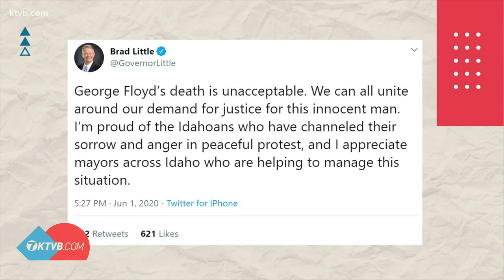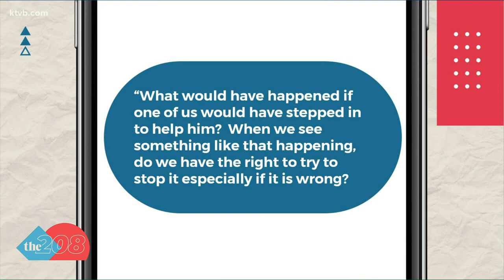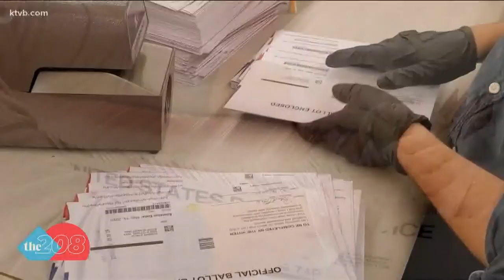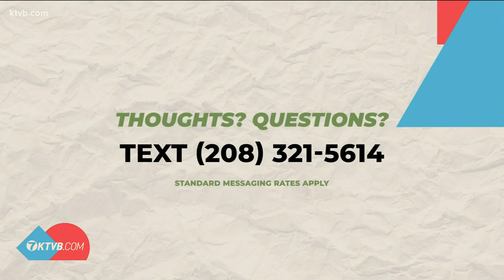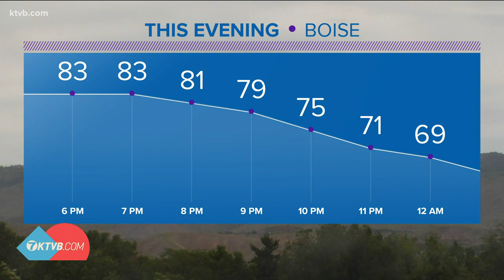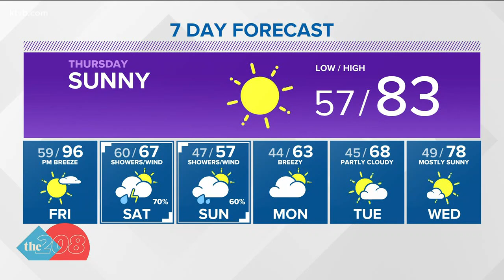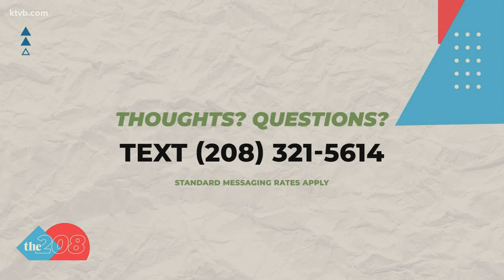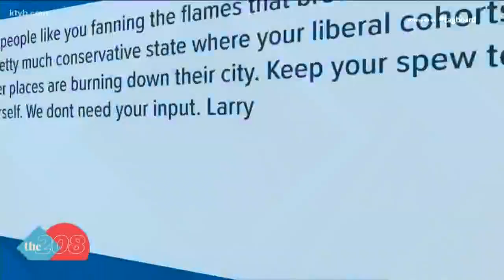The 208 for Wednesday, June 3: Boise vigil draws thousands, Idaho's first mail-in election, and wher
The 208 for Wednesday, June 3: Black Lives Matter vigil in Boise draws thousands, record turnout for Idaho's first all mail-in election, and what's your sign?